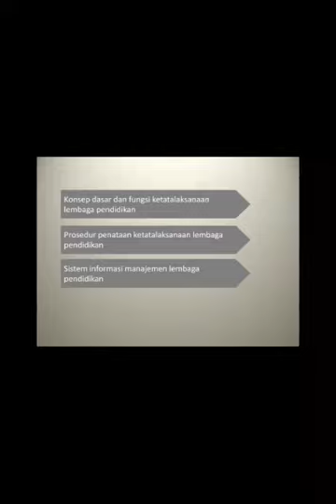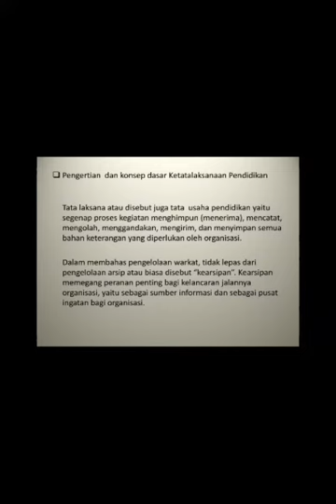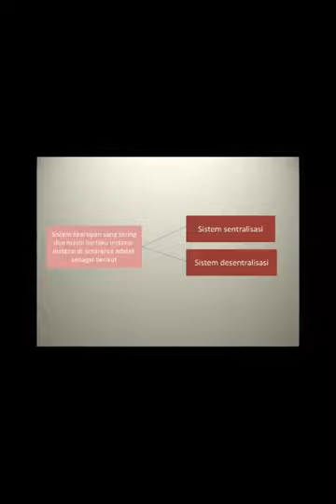Ketatalaksanaan lembaga pendidikan #1